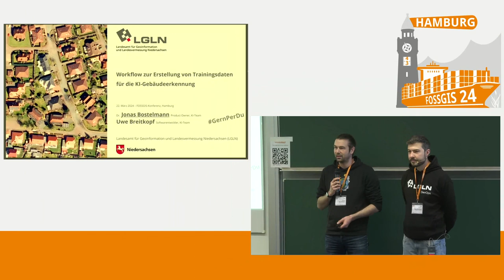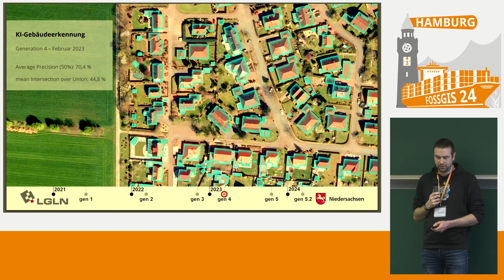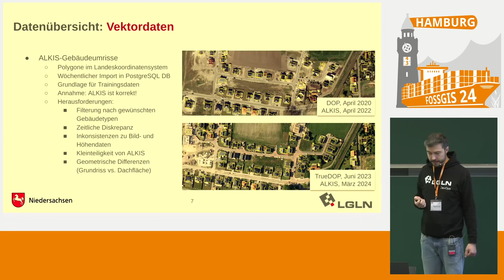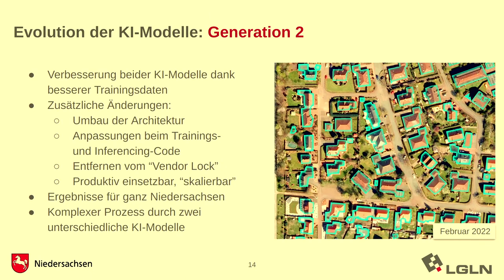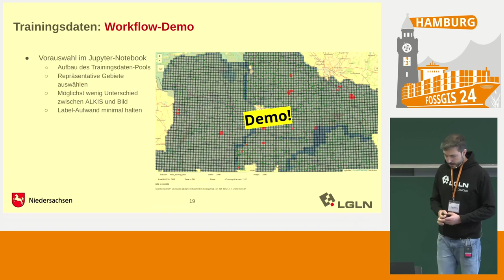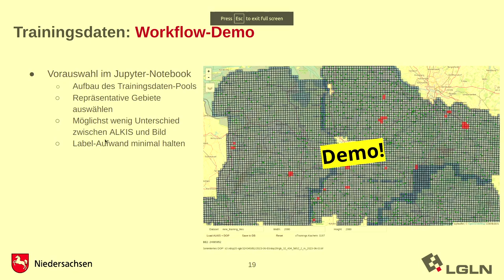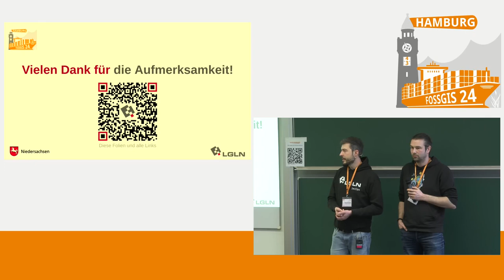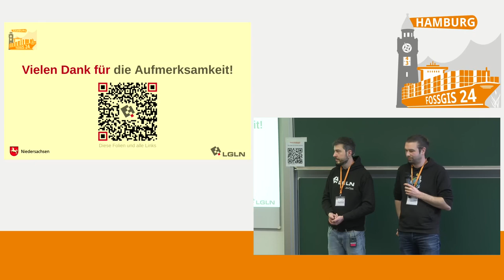FOSSGIS 2024 Workflow zur Erstellung von Trainingsdaten für die KI-Gebäudeerkennung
Für die KI-Gebäudeerkennung in Luftbildern wird eine große Menge Trainingsdaten benötigt. In der Landesvermessung Niedersachsen (LGLN) wurde dafür ein Workflow unter Verwendung verschiedener Open Source Tools entwickelt. Damit soll der manuelle Aufwand bei der Erstellung der Trainingsdaten möglichst minimiert werden und ein qualitativ hochwertiger Datensatz mit hoher räumlicher Abdeckung entstehen, der die Variabilität der Gebäude in Niedersachsen ausreichend abbildet.

Als DecSecOps-Team des Landesamtes für Geoinformation und Landesvermessung Niedersachsen (LGLN) entwickeln wir eine Anwendung zur „KI-Gebäudeerkennung“ in Luftbildern. Das Ziel dieser Anwendung ist es, Änderungen in den Gebäudedaten im Amtlichen Liegenschaftskataster-Informationssystem (ALKIS) mit Hilfe von KI-detektierten Hausumringen zu finden. Zum Trainieren der KI-Modelle werden Trainingsdaten aus Niedersachsen verwendet. Diese Trainingsdaten bestehen aus 4-Kanal-Orthophotos (DOP) und normalisierten Oberflächenmodellen (nDOM), sowie Hausumringen als sogenannte „Labels“.

Eine manuelle Erstellung und Korrektur dieser Labels ist sehr aufwendig. Aus diesem Grund wurde ein Workflow entwickelt, der aus mehreren Schritten besteht und bereits vorhandene Daten nutzt. Er ermöglicht es Daten in ausgewählten, repräsentativen Bereichen passend zum jeweiligen Luftbild zu editieren. Als Grundlage für diese Labels werden dabei die Gebäude aus ALKIS verwendet. Dies beruht auf der Annahme, dass der Gebäudebestand in den ALKIS-Daten von Niedersachsen größtenteils korrekt ist. Durch eine interaktive Web-GIS-Anwendung in einem Jupyter-Notebook lassen sich mit wenigen Mausklicks Bereiche der Luftbilder anzeigen und mit den vorhandenen ALKIS-Daten überlagern. Somit können die Daten schnell gesichtet und Bereiche identifiziert werden, wo die Gebäude aus ALKIS und das jeweilige Luftbild bereits gut zusammen passen. Diese Bereiche sind 400×400 m bzw. 2000×2000 Pixel groß. Wir bezeichnen sie als „Trainings-Patches“. Die Metadaten dieser „Trainings-Patches“ werden in einer Datenbank gesammelt und bilden einen Pool von möglichen Trainingsdaten.

Teilweise passen die ALKIS-Gebäude nicht zum Luftbild: Es kommt vor, dass Neubauten oder Abrisse noch nicht erfasst sind oder Gebäude bzw. Teile von Gebäuden durch Vegetation verdeckt sind. Damit für das KI-Training nur Labels zum Einsatz kommen, die zu den Luftbildern passen, ist es erforderlich, die vorhandenen Gebäudeumringe zu bearbeiten. Dazu nutzen wir QGIS und die darin vorhandenen Möglichkeiten zum Editieren von Polygonen. Diese Aufgabe ist der aufwendigste Teil des Workflows und wird von einem „Label-Team“ im LGLN durchgeführt. Die Herausforderung besteht hier darin, die Daten der „Trainings-Patches“, bestehend aus Bildausschnitt im Luftbild bzw. nDOM sowie den zu editierenden ALKIS-Polygonen in den QGIS-Client der bearbeitenden Person zu laden. Die visuelle Kontrolle der Daten und die Bearbeitung der Polygone kann auch offline erfolgen. Nach der manuellen Bearbeitung der Polygone müssen die Daten in eine Datenbank geschrieben werden. Dafür wurde ein auf FastAPI-basierender Microservice gebaut, der die Datenbereitstellung und Kommunikation zwischen QGIS-Client und Datenbank durchführt.

In dieser Demo wird der beschriebene Workflow für die Trainingsdaten-Erstellung vorgestellt und die verwendeten Open Source Tools mit ihren interaktiven GIS-Funktionalitäten demonstriert.

Uwe Breitkopf
Jonas Bostelmann